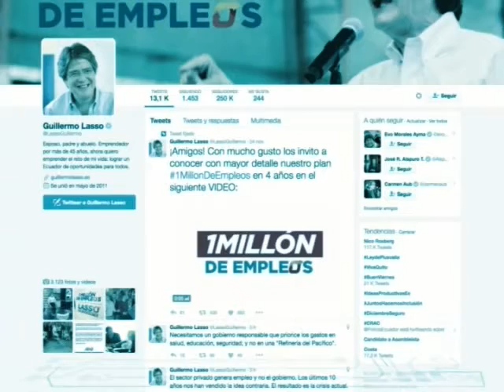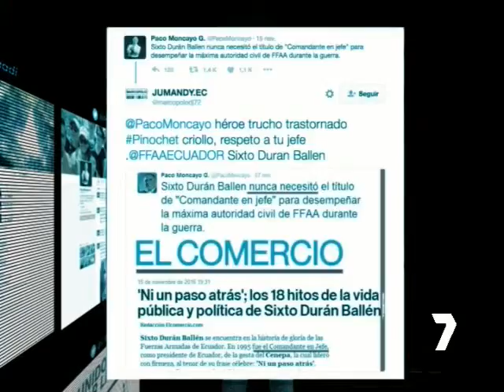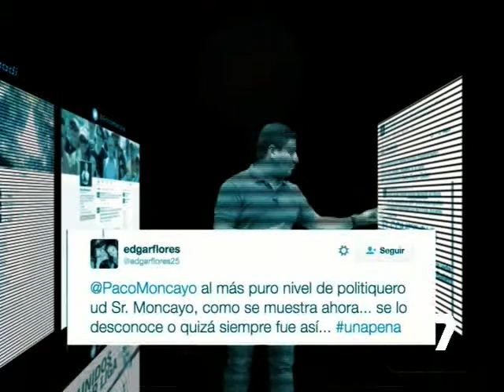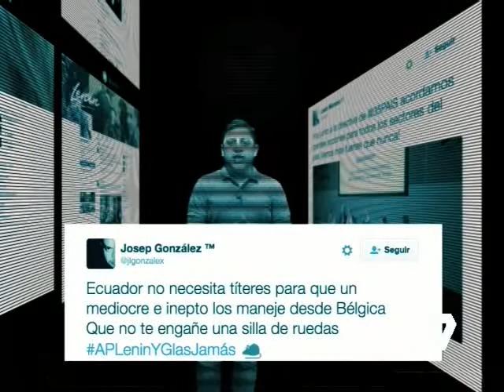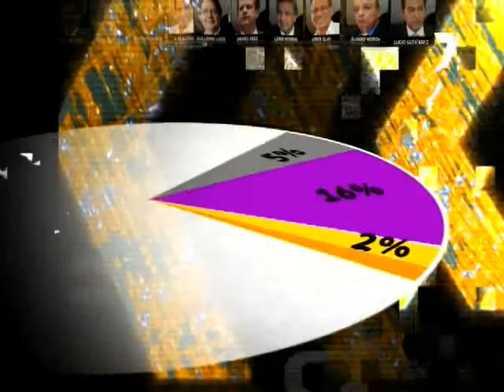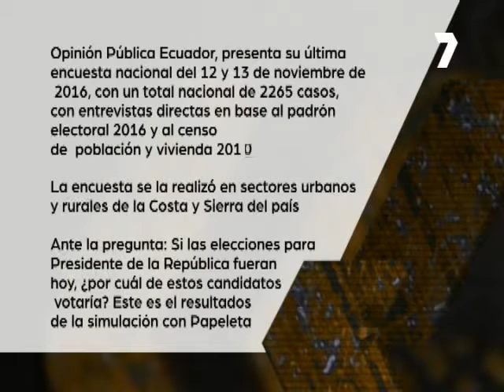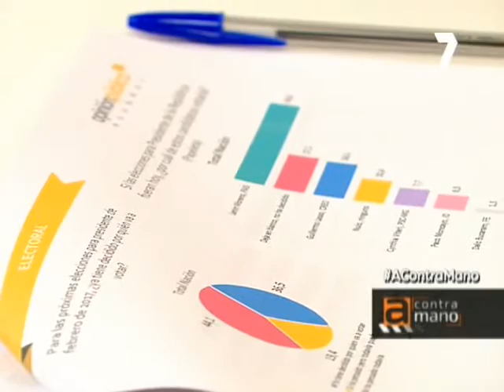A CONTRA MANO 05/12/2016